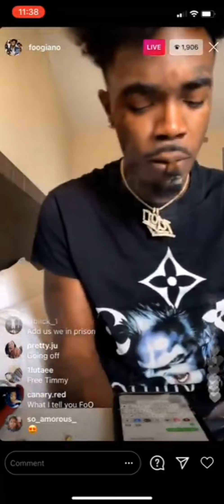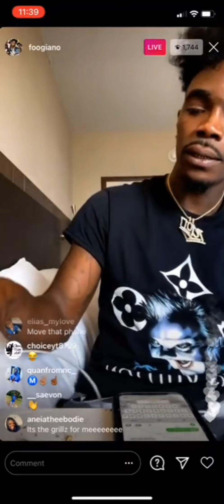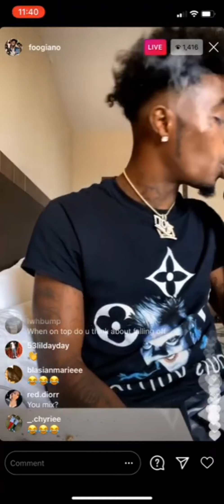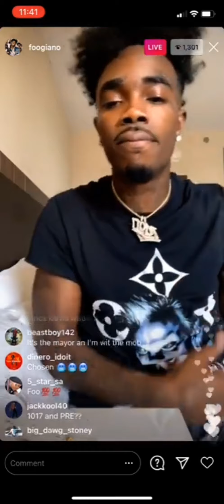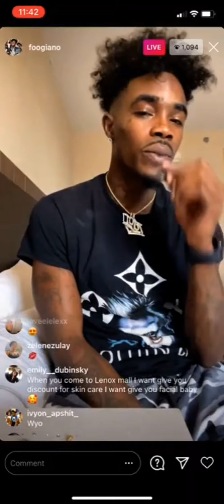Foogiano talking about music and the streets on Instagram live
Watch Foogiano talking about music and the streets on Instagram live..